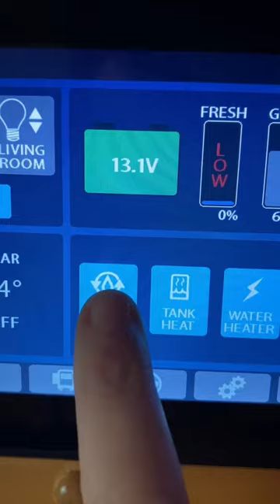RV Life in Florida Gets COLD 🥶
Full Time RV Life in Florida!

We'd Love to have you Join the Journey @TilFurtherNotice